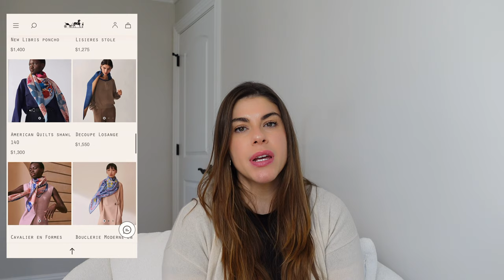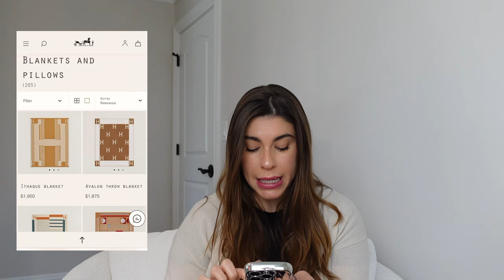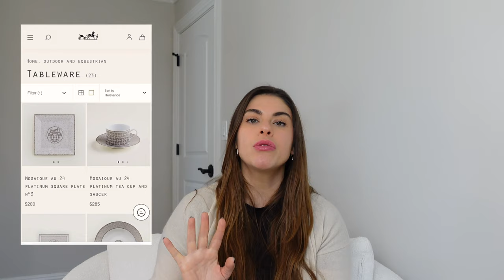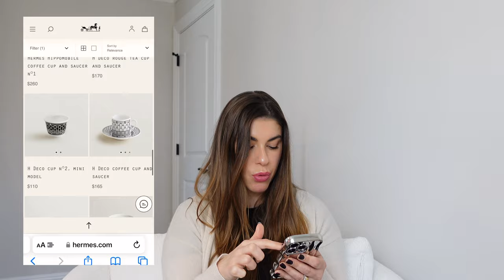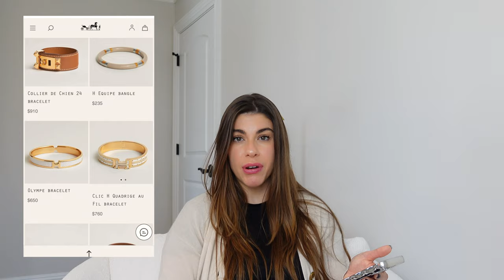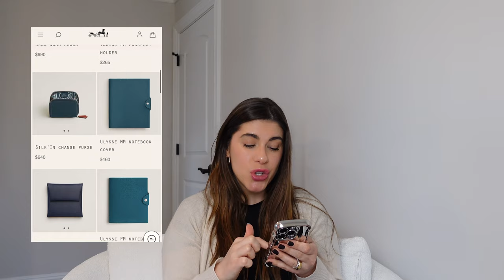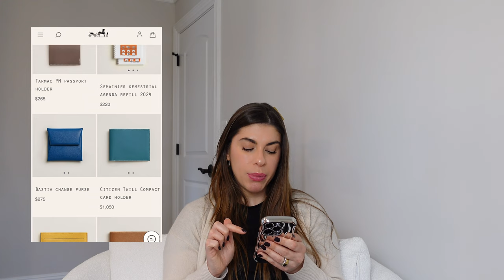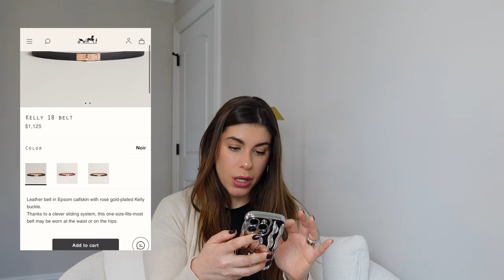HERMES FOR LESS THAN $2K?! | LUXURY SHOPPING & COLLAB WITH MY FAVORITE INFLUENCER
Hi friends,

This video is part of a collab series I filmed with @LulaWestLuxe! We shopped and curated the best items to purchase for less than $2,000 USD at Hermes (Chanel, LV & YSL are coming soon). You can also check out Lula’s series on her youtube channel here @LulaWestLuxe 🩷

Thank you all so so much for your support! 🩷

Xx

🤍 GET PAID TO SHOP WITH RAKUTEN (not sponsored or affiliated, but I do receive a cash bonus for each time someone signs up with  my link, which helps support this channel)

🤍 VIVAIA-Eco-friendly Footwear THE MOST COMFORTABLE & STYLISH FOOTWEAR OUT THERE!

🤍 ShopMy Shelf (beauty, skincare & fashion I'm loving + perfect Christmas & holiday gif t ideas)

Retinol is Altreno (prescription only)

Let me know If you need anything else linked!

🤍 Are you a creator? Sign up for howl here to start earning like me. No hassles. No acceptance policy & no Invitation necessary. Anyone can apply & earn for links you share ⬇️

elision lily background vocals
sam barsh tower of gower
dr. delight ethereal drift

📬 Interested In mailing me products, or dropping me a note?
Mailing address:
700-76 Broadway, Suite 205

Skin type for beauty & skincare products:
Sensitive, combination, & acne prone skin

Shoe size:
US Women’s size 7 or 7.5

Clothing size:
Small or medium
Jeans/pants size 27 or 28